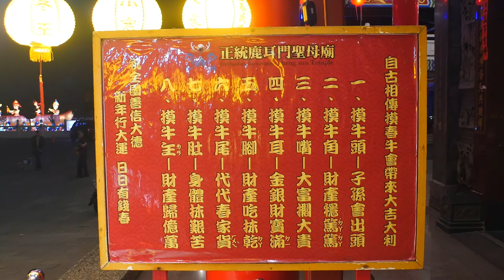2020/01/25_大年初一清晨5時_台南市文化局長葉澤山主持春牛開光(市定民俗活動) 2020庚子年正統鹿耳門聖母廟新春嘉年華、花火迎春、迎春牛活動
歡迎分享
追求卓越,全程上網,歡迎指正
大年感謝您

2019戊戌年布袋嘴寮玉寶殿玉皇四殿下玉巡平安祈福遶境
貓咪